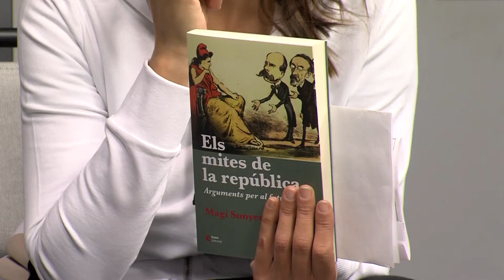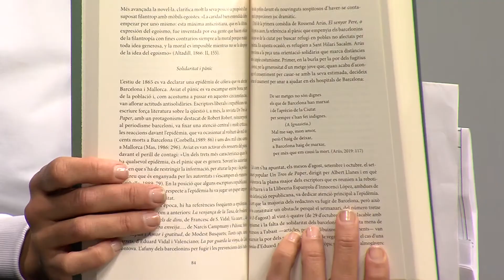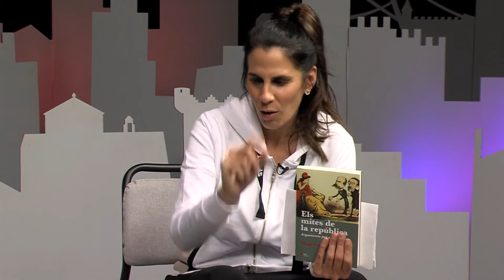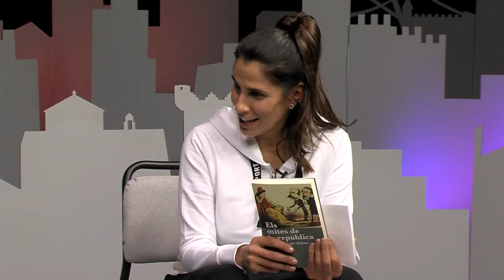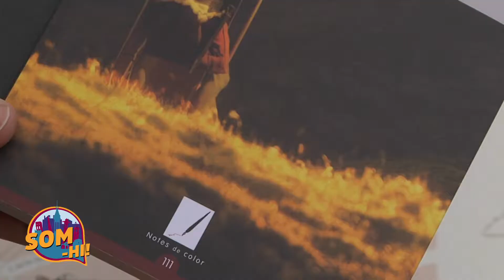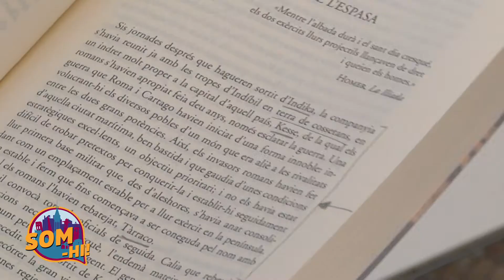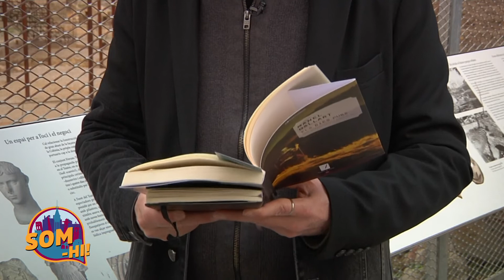Som-hi. Capítol 156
Aquest dimecres al 'SOM-HI!' ens endinsarem per la nova exposició del Museu de la Vida Rural de l'Espluga de Francolí. Descobrirem un projecte que desenvolupen 30 dones de Constantí. Coneixerem el nou llibre de Magí Sunyer. Tindrem les recomanacions culturals de Carles Marquès i acabarem en màgia a través del Festival Teatre Màgic que torna a la ciutat de Tarragona.